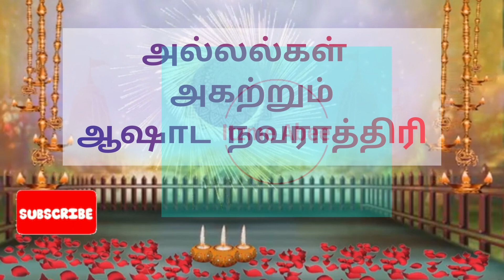அல்லல் அகற்றும் ஆஷாட நவராத்திரி @itzmeabee வாராகி அம்மன் வழிபாடு